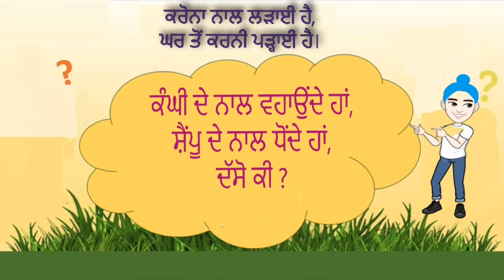Riddles ਬੁਝਾਰਤਾਂ 4